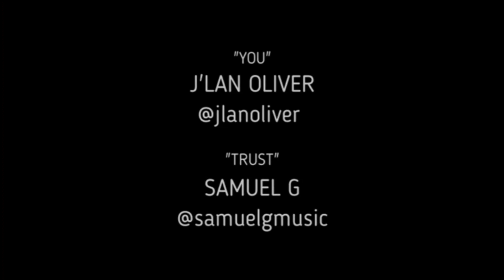Staff party👌|| Meet my workmates|| Rooftop at Palm Heights Hotel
This content has been approved by NMS Records